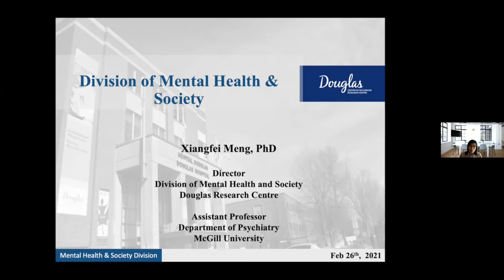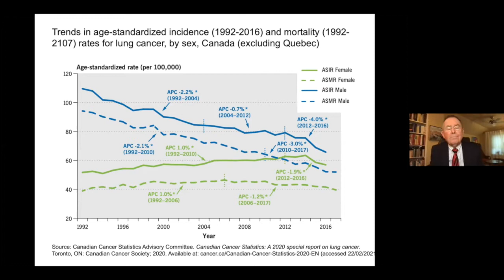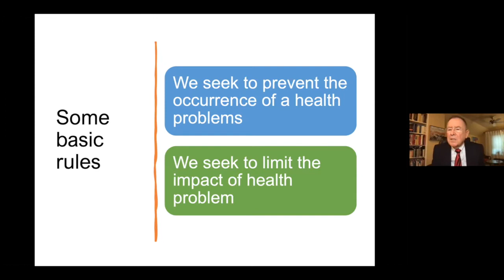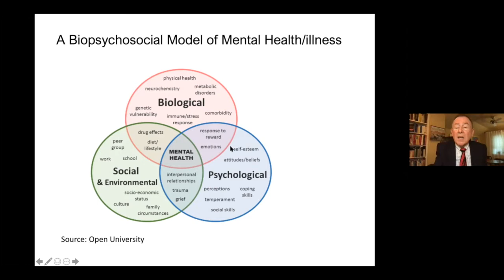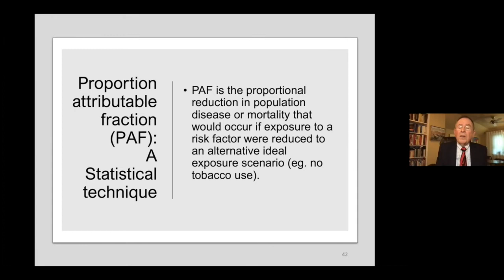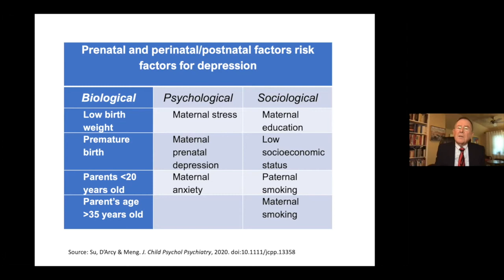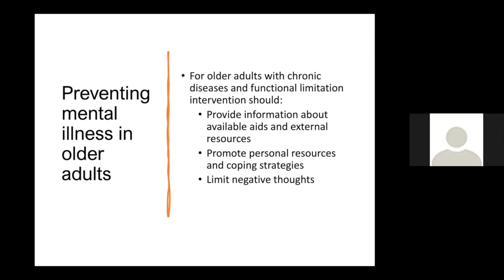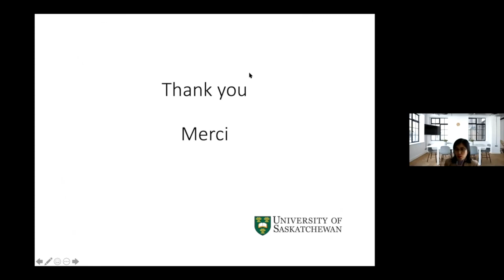Preventing common mental disorders – a public mental health perspective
MENTAL HEALTH AND SOCIETY LECTURE SERIES
by Dr. Carl D’Arcy, Professor in the Departments of Psychiatry and Epidemiology, School of Public Health, University of Saskatchewan. The talk is entitled, "Preventing common mental disorders – a public mental health perspective".

Mental disorders take a major toll, economically, socially, and psychologically, on individuals, families, and societies. Prevention provides an important and realistic opportunity to overcome these major health problems and reduced their impact. We outline a conceptual framework for mental health prevention and for effective strategies and programs for the prevention of mental disorders. Risk and protective factors for mental illnesses provide leverage points for prevention interventions. A life course perspective, looking at disease from conception, pregnancy, parenting, infancy, childhood, adolescence, adulthood to aging, emphasizes the importance of targeting prevention efforts as early as possible in life. There are currently available effective and realistic preventions targeting major phases of life including both universal (community) and selective high-risk approaches. The internet and its associated technologies are also seen to have great potential for prevention. Common mental disorders are preventable. Though the evidence base for the prevention of mental disorders needs to be expanded with rigorous large scale pragmatic trials of promising effective programs, we have at our disposal strong evidence and effective tools on which to base prevention efforts. These facts need to be fully communicated to providers, policy makers and the population at large, and acted upon.